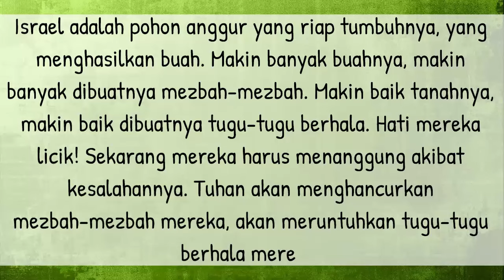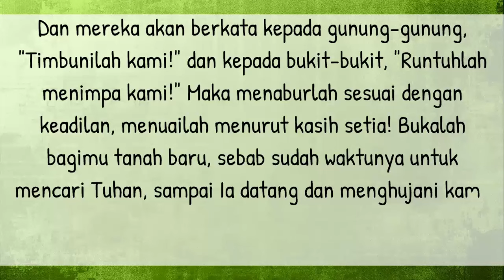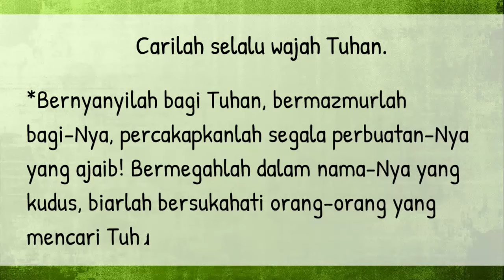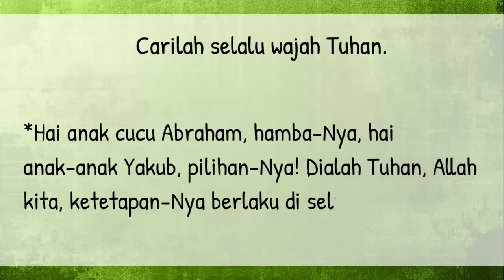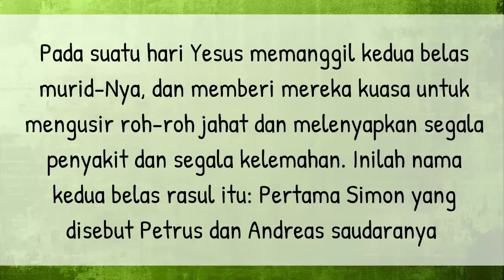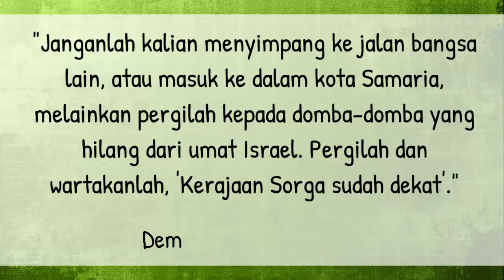Bacaan Liturgi Rabu 10 Juli 2024 - Hari Biasa Pekan Biasa ke XIV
Kalender Liturgi 10 Juli 2024
Rabu Pekan Biasa XIV
Warna Liturgi: Hijau
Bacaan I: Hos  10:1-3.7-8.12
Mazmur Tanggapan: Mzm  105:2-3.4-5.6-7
Bait Pengantar Injil: Mrk 1:15